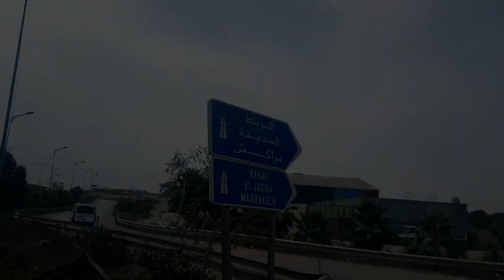حادثة سير خطي_رة بطريق السيار بالدار البيضاء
قبل قليل: حادثة سير خطي_رة مميته طريق مراكش فيديو حصري | عاجل أخبار المغرب